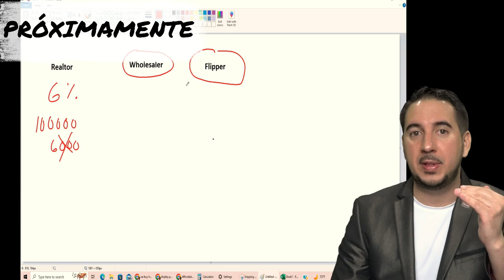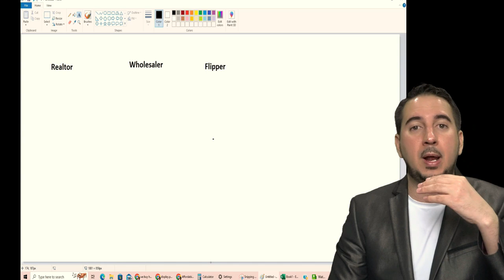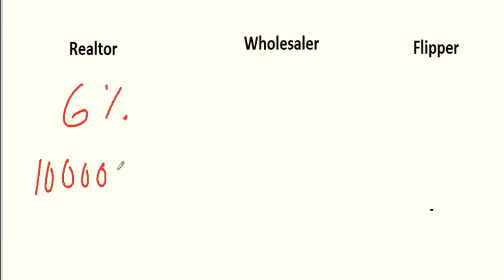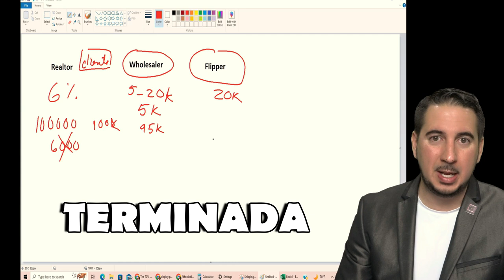Compro casas 🏡 cash y cierro en 7 días sin tener que hacer reparaciones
¡Bienvenidos al canal! Si está considerando vender su casa, probablemente se haya encontrado con términos como "wholesaler" y "flipper" en el mundo del real estate. En este video, explicaremos en qué consisten estos términos y cómo pueden afectar la venta de su casa.

Además, discutiremos por qué es mejor vender su casa con un agente de bienes raíces en lugar de un wholesaler. Aunque un wholesaler puede ofrecerle un trato rápido y sin reparaciones, su objetivo principal es comprar su casa a un precio bajo para obtener una ganancia al venderla a otro comprador. Por otro lado, un agente de bienes raíces trabajará para obtener el mejor precio posible para su casa y ayudarlo a navegar el proceso de venta de manera efectiva.

También discutiremos la comisión del agente de bienes raíces, que es 100% negociable y generalmente ronda el 6% de la venta. Un agente de bienes raíces trabajará duro para vender su casa a un precio justo y asegurarse de que reciba el máximo beneficio posible.

En resumen, aunque un wholesaler puede parecer una opción atractiva por su rapidez y facilidad, es importante considerar todas las opciones disponibles antes de tomar una decisión. Si tiene paciencia y espera unos días más, es posible que obtenga un mejor trato con un agente de bienes raíces y gane más dinero en la venta de su casa.

¡Asegúrese de ver este video completo para obtener más información sobre cómo vender su casa de manera efectiva y obtener el máximo beneficio posible!